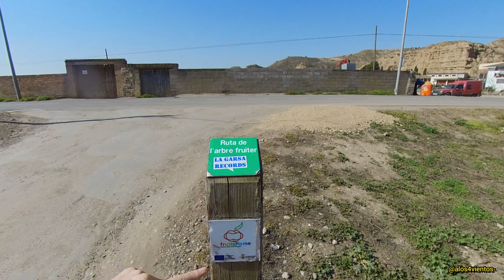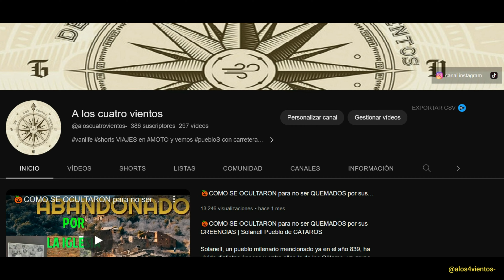IMPRESIONANTES imágenes de la floración del melocotón AITONA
Aitona, en la comarca leridana del Segrià, es uno de los municipios que más melocotón produce de España y Europa. Con más de ocho mil hectáreas de árboles frutales, entre melocotones, nectarinas y paraguayos, sus campos se convierten en un himno al rosa que atrae, durante las semanas previas a la entrada de la primavera, a miles de personas. Rutas guiadas, paseos en bicicleta, vistas desde miradores, vuelos en globo… las posibilidades de disfrutar de este escenario mágico y efímero son muchas y para todos los gustos.

Si tu gustó el vídeo, deja tu like, haz algún comentario y no olvides suscribirte a este CANAL para que este al dia de los próximos vídeos que estaré subiendo cada semana.

Un abrazo!